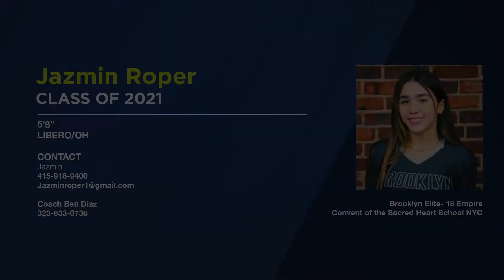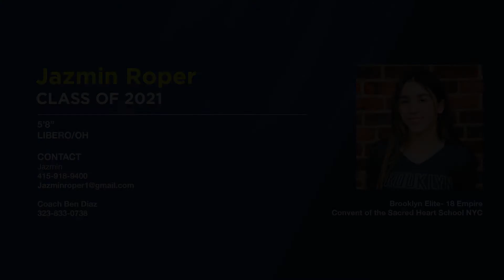RR Jazmin Roper Volleyball - Class 0f 2021